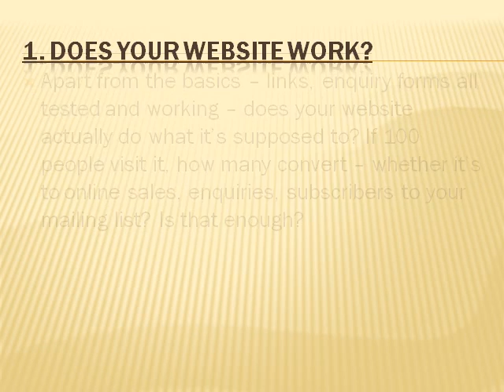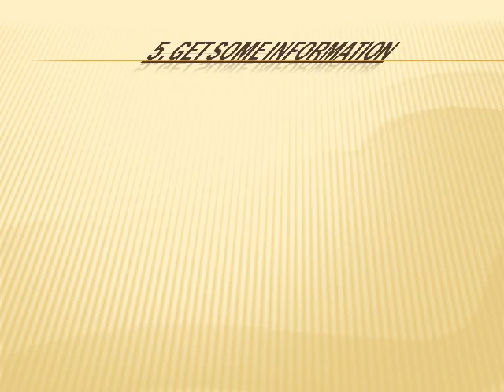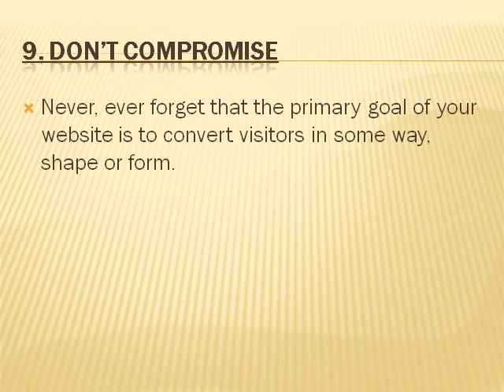Before the SEO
Before you start any kind of search engine optimisation campaign, here are ten things to think about.

I suppose I should have sent this one out before yesterday's email. There's a lot of information and advice here, so if you know anyone with a website who worries about search engines, please do send it on.